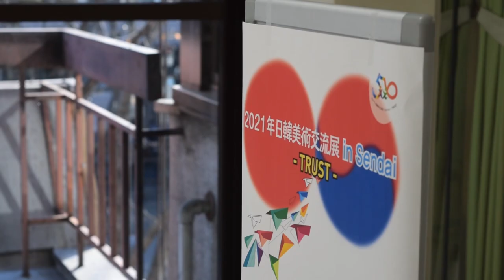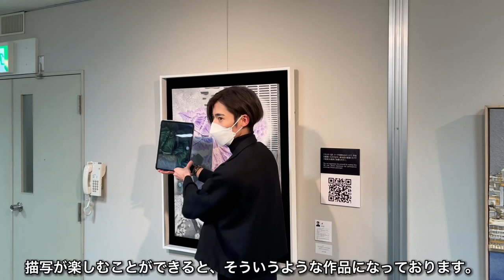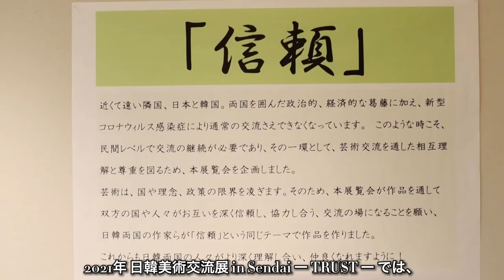【展覧会アーカイブPV】『2021年日韓美術交流展 in Sendai ― TRUST』（ 色鉛筆画 / ネクサス絵画ー色反転画・発光画 ）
2021年日韓美術交流展 in Sendai ― TRUST ーPV

東京エレクトロンホール宮城にて以下の通り『2021年日韓美術交流展 in Sendai ― TRUST』を開催致しました。ノミネートいただきありがとうございました。両国の素晴らしい作家の方々とご一緒させていただき嬉しかったです。本PVにて展覧会の一旦をアーカイブできれば幸いです。

（以下、展覧会詳細）

2021年日韓美術交流展 in Sendai ― TRUST
会期　11月27日〜12月2日
時間　10時〜17時（最終日15時まで）
会場　東京エレクトロンホール宮城（５０１・５０２室）

【開催趣旨】
近くて遠い隣国、日本と韓国。両国を囲んだ政治的、経済的な葛藤に加え、新型コロナウィルス感染症により通常の交流さえできなくなっています。このような時こそ、民間レベルで交流の継続が必要であり、その一環として、芸術交流を通した相互理解と尊重を図るため、本展覧会を企画しました。芸術は、国や理念、政策の限界を凌ぎます。そのため、本展覧会が作品を通して双方の国や人々がお互いを深く理解し、協力し合う、交流の場になるように期待を込めながら成功的な開催に向けて皆様のご協力をお願いする次第です。よろしくお願い申し上げます。

가깝고도 먼 이웃나라, 일본과 한국. 양국을 둘러싼 정치적, 경제적 갈등에 이어 Covid19 바이러스 감염증의 확산으로 통상의 교류조차 할 수 없게 되어버렸습니다. 이러한 때 일수록, 민간 레벨의 교류를 지속해야 할 필요가 있으며, 그 일환으로 예술교류를 통한 상호 이해와 존중을 도모하고자 본 전시회를 기획하였습니다.
예술은 국가와 이념, 정책의 한계를 초월합니다. 다양한 장르의 예술작품을 통해 양국의 사람들이 서로를 깊게 이해하고, 협력하는 교류의 장이 될 수 있기를 기대하며 이번 전시의 성공적인 개최를 위해 여러분들의 협조를 부탁드리는 바입니다.

【出演アーティスト】（順不同）
（日本作家）
絵画　　　　　　　千凡晋
絵画　　　　　　　山田大輔
絵画　　　　　　　標葉千香子
絵画　　　　　　　菅野麻衣子
絵画　　　　　　　北折整
絵画　　　　　　　今井宣子
絵画　　　　　　　斉藤文春
絵画　　　　　　　中島優理
絵画　　　　　　　板橋かおり
ミクストメディア　森敏美
ミクストメディア　今野明子
ミクストメディア　辛美旭
ミクストメディア　つだかおり
ミクストメディア　さくまいずみ
ミクストメディア　しょうじこずえ
ミクストメディア　今野裕結
ミクストメディア　大場順一
ミクストメディア　横山信人
写真　　　　　　　伊藤トオル
モザイク　　　　　落合香木
版画　　　　　　　平垣内清
陶芸　　　　　　　豊原万風
陶芸　　　　　　　ジェームズオペ
陶芸　　　　　　　太田正孝
人形　　　　　　　一実
ガラス　　　　　　村山耕二
張り子　　　　　　橋本彰一

（韓国作家）
-강용면 (彫刻)
-강현덕 (設置)
-고보연 (設置)
-국형원(絵画)
-김병철 (絵画)
-류재현 (絵画)
-문채원(絵画)
-박마리아(絵画)
-박방영 (絵画)
-박종갑 (絵画)
-송영란 (絵画)
-여태명 (書芸)
-유기종 (写真)
-유휴열 (絵画)
-윤대라 (絵画)
-이정웅 (絵画)
-이철규 (絵画)
-장영애 (絵画)
-정향자 (文人画)

【主催】
・駐仙台大韓民国総領事館
・日韓美術交流展実行委員会

【後援】
・宮城県
・仙台市
・仙台白百合女大学
・ミヤギテレビ
・仙台放送
・河北新報社
・TBC東北放送
（順不同）

今野裕結（ HIROMU KONNO ）

【 研究関連論文 】
『色反転機能を駆使した色鉛筆による鑑賞者参加型絵画の制作及び研究』（2018年）

【 ネクサス絵画 】
見に来た方々（鑑賞者）が物理的・精神的に鑑賞に参加することで作品が完成する体験型の絵画。（例　色反転画，発光画）
ネクサス絵画の「ネクサス」は「繋がり」や「連結」を意味し、絵画鑑賞を通して多くの方々が繋がり、アート楽しんで欲しいという願いを込めております。本絵画が人と作品、人と空間、人と人、引いては人と社会を繋ぎ、多くの人や空間を楽しませる存在となることを目指しています。

【 ネクサス絵画 ▶︎ 色反転画 】
2015年より制作。 iPhone等のタブレット端末の設定やアプリで、色を反転させることで完成する絵画。鑑賞者はiPhoneのカメラを通して作品を鑑賞し、作品は画面上で完成します。
絵画領域の展覧会に見られる「接近禁止」「撮影禁止」「静寂空間」という当たり前を壊し、誰もが気軽に楽しむことができるという絵画の在り方や鑑賞方法を創出することを目指しております。